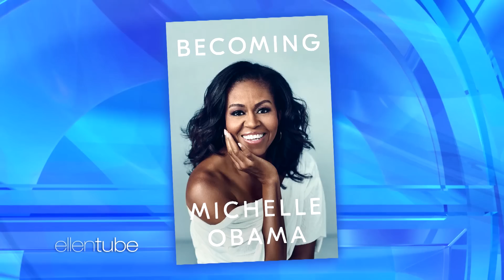Michelle Obama in Ellen’s Hot Seat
Ellen put her friend Michelle Obama in the hot seat to answer some random questions. In this revealing game, find out what her useless talent is, if she can do a good Barack Obama impression, and if she’d choose Ryan Reynolds or Ryan Gosling!